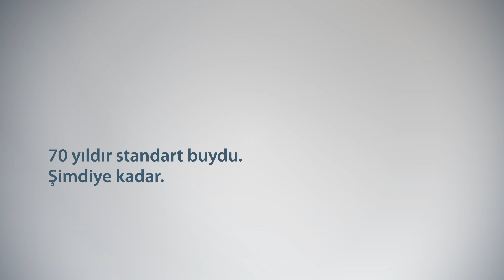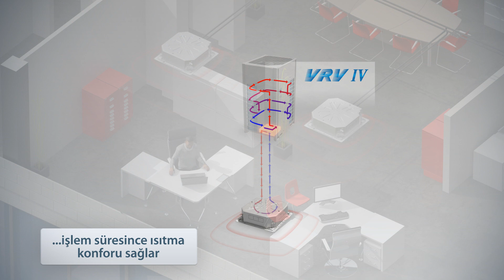VRV IV -- Defrost Sırasında Devamlı Isıtma